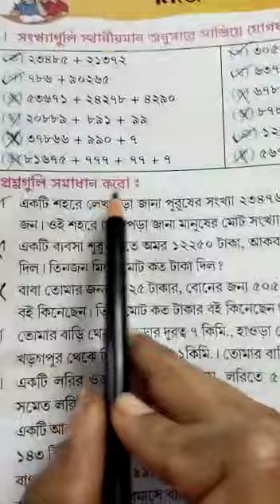Class II Math class 2022 ( p-40) part 1